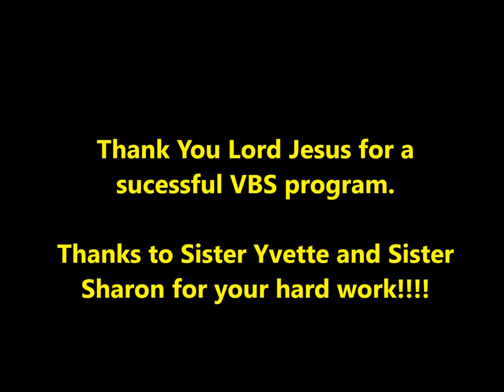Harvest Time VBS 2016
"Submerge" Harvest Time Fellowship
VBS 2016